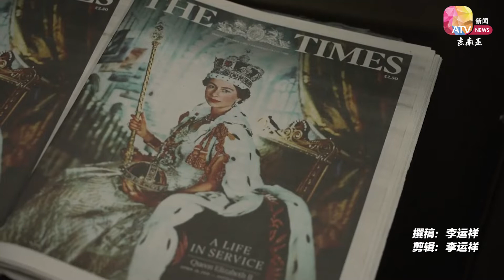【英女王驾崩】澳洲废除君主制？ 澳总理：首任期不公投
英国女王伊丽莎白二世去世引发“脱离君主制”的讨论还在持续。澳洲总理阿尔巴尼斯此前曾表态，澳洲需要一个自己的国家元首，不过周日（11日）谈及该课题时，他则说澳洲不会在他的第一任期内进行“共和制公投”。